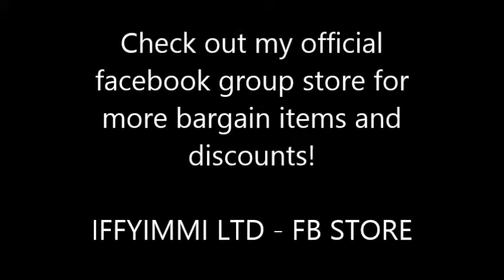Sunglasses - MP3 Bluetooth Music Player - Use with iPhone, Samsung Galaxy & More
BRAND NEW - only £15

Royal mail delivery is jsut £3.30

Testimonials are at the bottom of the description!

I am advertising these across nearly 1000 buy and sells. Buy whilst stocks last!

Features:

(1)This Bluetooth headset & sunglasses is a perfect combination of practicability and fashion.

(2)Bluetooth V4.1, support both headset and hands-free profiles.

(3)Perfect combination of durable and fashion,smart ware fashion .

(4)Polarized lenses, offers anti-glare and ultraviolet protection.

(5)Not only can answer the call, but also used to listen music.

(6)With Previous/Next Song control, Volume Up/Down control.

(7)Auto switch to phone talking mode when making and receiving calls.

(8)Built-in rechargeable lithium battery, comes with Mini USB cable.

(9)Compatible For Phone/Nokia/HTC/Samsung/LG/Moto/PC/ Pad/PSP and other Bluetooth devices.

Parameter:

Frequency: 2.4~2.480GHz

Bluetooth V 4.1 compliant

Transmit power: Class 2

Support headset & handsfree profiles

Built-in rechargeable battery:150mAh

Talk time: 6 hours

Standby time: 150 hours

Range of wireless connection: 10 meters

Plastic material housing

Color: Black,Red,Yellow, Blue,Silvery

Retail packing size: 19cm*7.5cm*8.5cm

Testimonials -

Tom Cahill‎
September 21 at 6:14pm · Swindon · Bought Adidas F5 Football Boots

I have bought these for my grand son. I used paypal and paid £4 extra postage royal mail tracked. Ordered Friday night posted Saturday arrived Tuesday. They are as described and he is very happy. Thankyou.